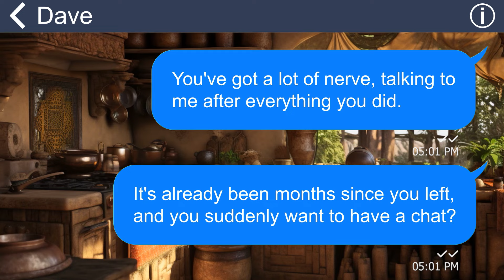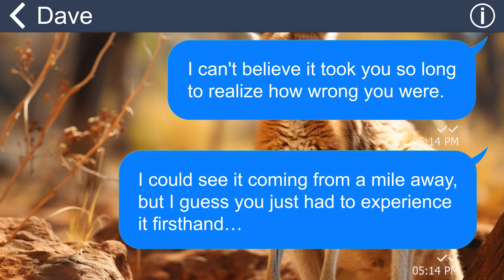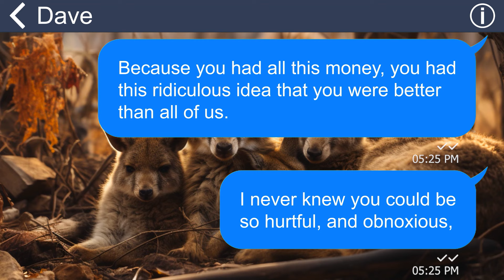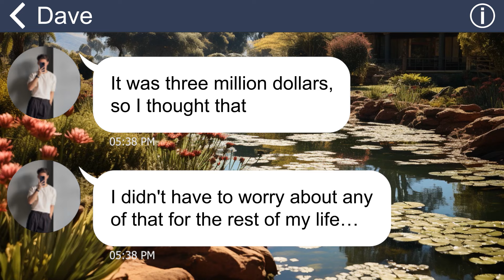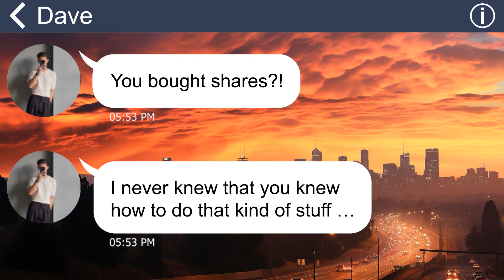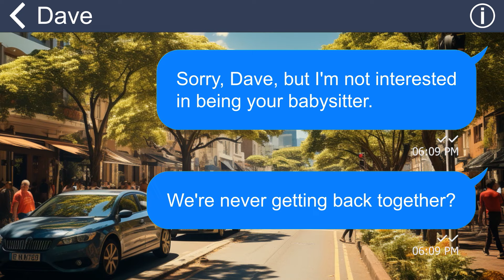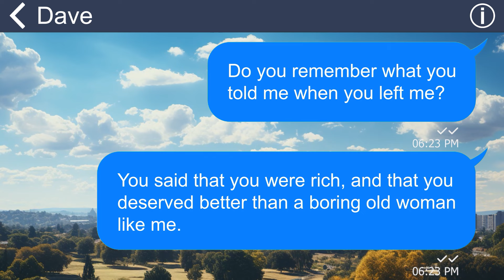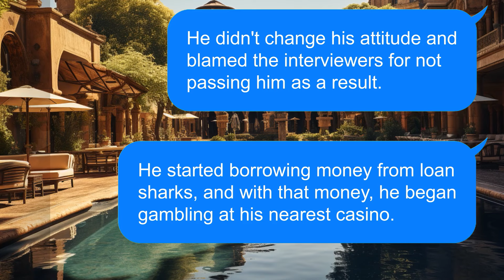[Apple] Greedy Hubby thinks he can enjoy his lottery money after dumping me. He’ll regret it soon!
[Apple] Greedy Hubby thinks he can enjoy his lottery money after dumping me.
He’ll regret it soon!
Summary: My husband is a terrible one. He’s continuously treating me like dirt even though we’ve been married for not too long. The worst thing is that he dumps me right after he realizes that he has won the lottery…